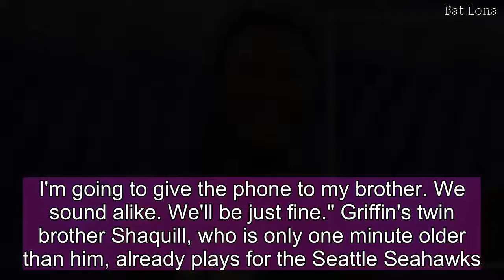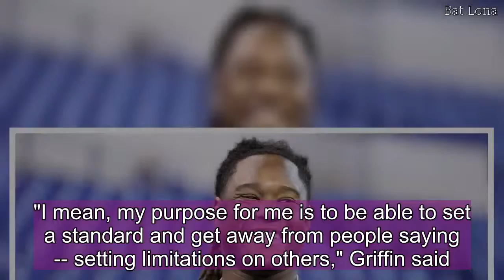Shaquem Griffin expects to cry "immediately" if selected in NFL draft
Last month, an unlikely star emerged at the NFL Scouting Combine, and soon he could be joining an NFL team. With a prosthetic hand, Shaquem Griffin wowed scouts by bench pressing 225 pounds 20 times, and running the fastest 40-yard dash of any linebacker in more than a decade. The performance helped boost his popularity, gaining the attention of fans and NFL players alike. Now that NFL draft day is finally here, the spotlight is on Griffin once again.He admitted to CBS News' Dana Jacobson that he's dealing with some anxiety. "I said, if I get a phone call, I might start crying immediately," Griffin said. "If I start crying, then my mom's going to cry. I'm going to give the phone to my brother. We sound alike. We'll be just fine." Griffin's twin brother Shaquill, who is only one minute older than him, already plays for the Seattle Seahawks. Shaquem has been playing football since he was a kid, even though a congenital birth defect left him with just one functioning hand since age 4. His ability has been questioned at every level, but Shaquem continued to prove the doubters wrong."You say now football can be a purpose for you. What is that purpose?" asked Jacobson."I mean, my purpose for me is to be able to set a standard and get away from people saying -- setting limitations on others," Griffin said. "I never wanna stop helping people and inspirin' people to do-- to be the best that they can be. So even without football-- football doesn't define Shaquem Griffin. It's who we can help that defines us."